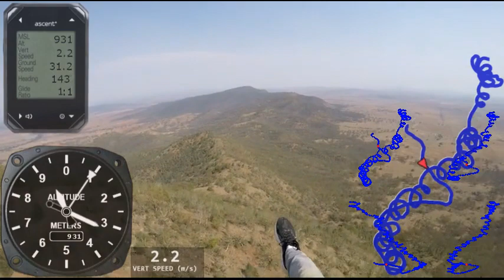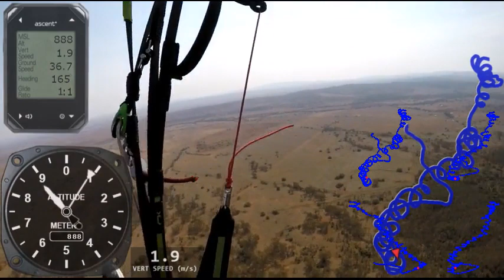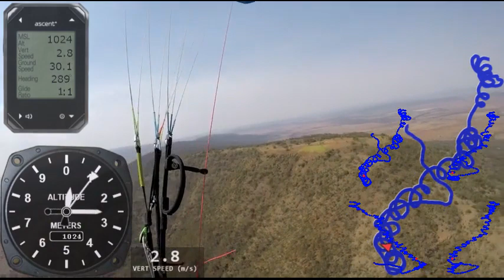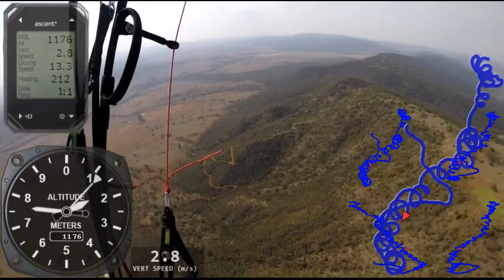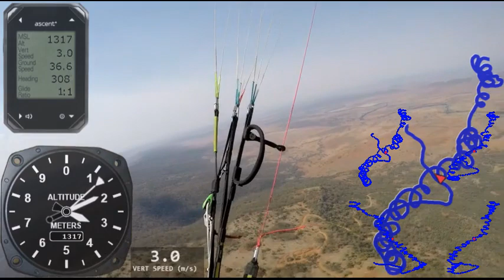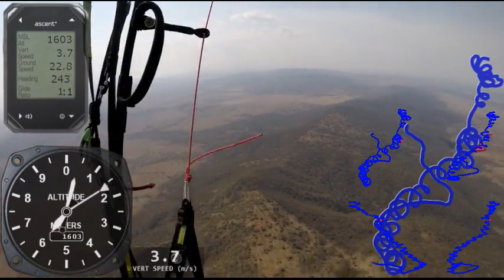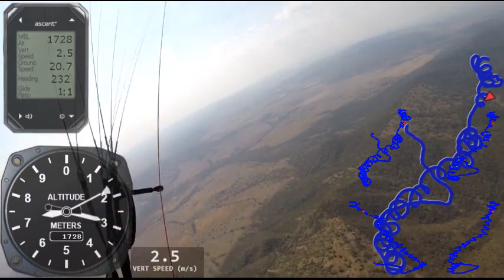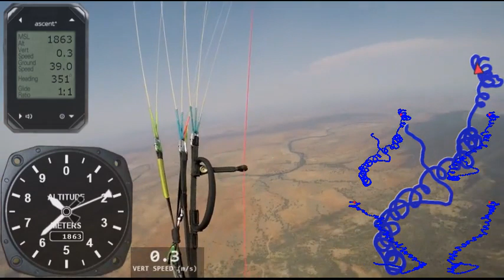[299] super adiabatic - xyz diagnosis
~ flying day Sun 5 Jan 2020 ~

python-crafted 1x PNG per tracklog datapoint... then combined into a 25fps video overlay as applied to the bottom right corner...

the view map is as follows:

|  TOP         |    ISOMETRIC   |
|  WEST      |    SOUTH           |

hot day! - id learnt about "super adiabatic air" the hard way with a bombout earlier in the day + Mr. Basher Driver notes on the way back up...

re-launch at 1550 to find a lucky SW thermal - saving me from LZ...